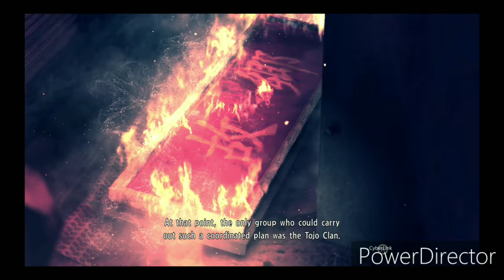Yakuza 6 Playthrough Part 8